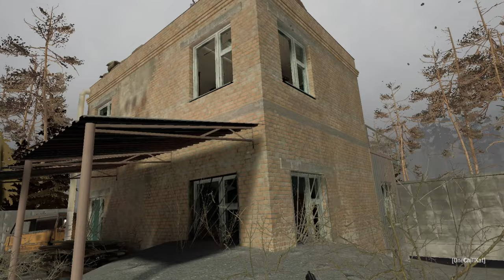This is The Coolest Survival Game I've Ever Played | Into The Radius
Stalker is one of my favorite survival game series out there. So when I found a game that was basically that but in VR, I knew I had to try it out.